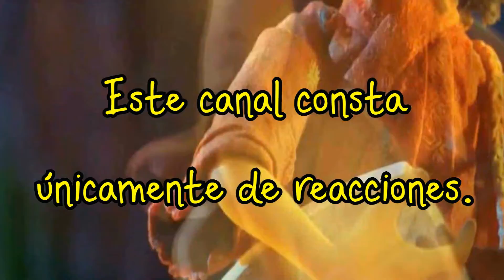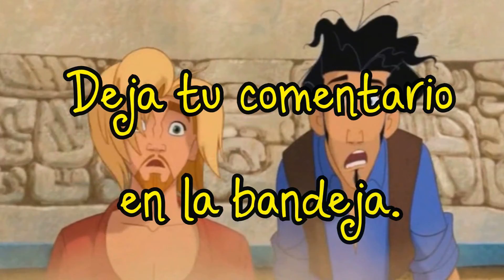ADIÓS, AMIGO MÍO ||| EL GRAN EXPERIMENTO